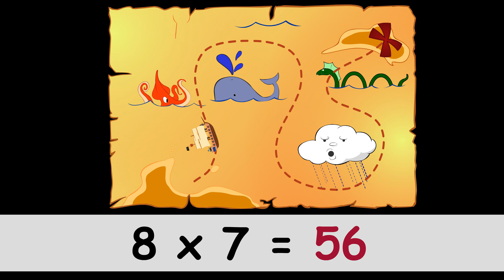Mathletics - 7 Times Tables 4K upscaled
Mathletics Times Tables Toons © 3P Learning